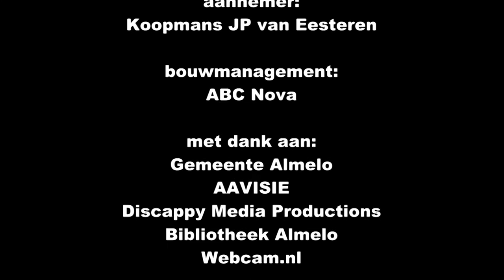TimeLapse Bouw Stadhuis Almelo (juli 2013 - februari 2015)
TimeLapse van de bouw van het nieuwe Stadhuis in Almelo in de periode van juli 2013 tot en met februari 2015.

In deze periode heeft er webcam op het dak van de studio gestaan die elk uur een foto heeft gemaakt. In totaal zijn bijna 4.000 foto's in deze video verwerkt.

De camera is een Axis HD IP met een resolutie van 1280x720 pixels en 25 beelden per seconde.

Voor dit project is samengewerkt door de Gemeente Almelo en AAVISIE, het TV-kanaal van Omroep Almelo.

De montage is gedaan door Discappy Media Productions.